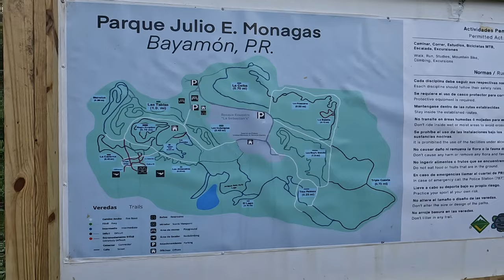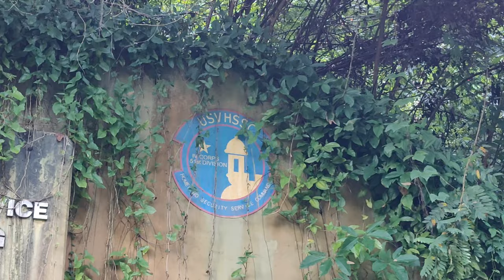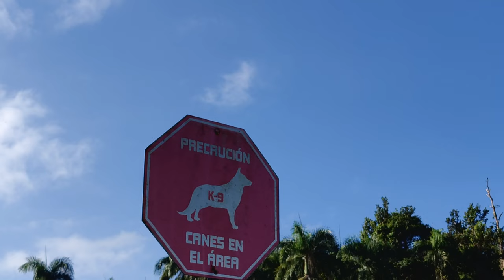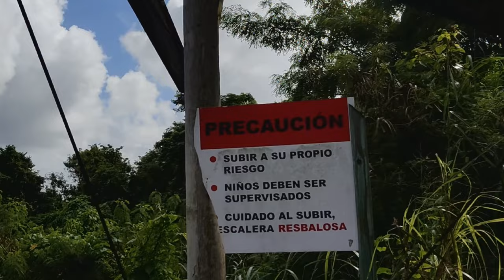Antiguos bunkers de almacenamiento en el parque Julio E. Monagas, Bayamon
hoy fuimos hasta el pueblo de bayamonpara visitar los bunkers en el parque Julio E. Monagas